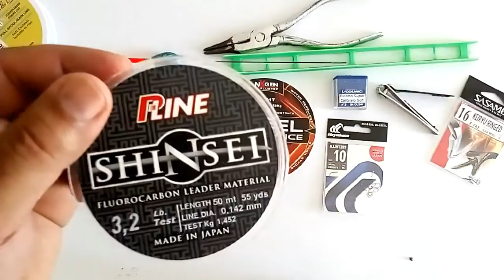Montage pêche à la Bolognaise